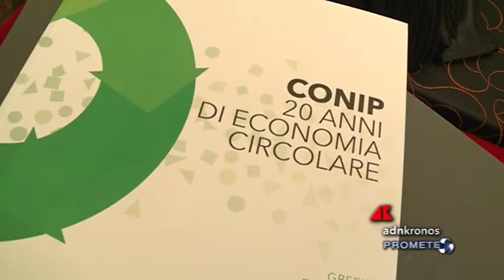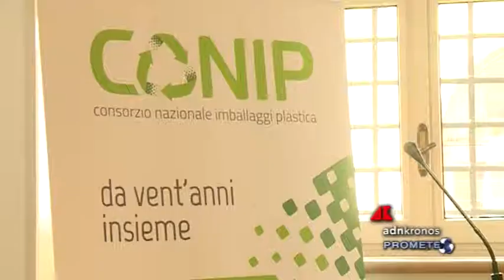Raccolta e riciclo, le cassette per l’ortofrutta chiudono il cerchio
Le cassette per l’ortofrutta chiudono il cerchio. E’ il modello di economia circolare che il Conip, il Consorzio nazionale imballaggi in plastica, porta avanti da 20 anni e i risultati parlano chiaro: più del 70% delle cassette per ortofrutta immesse al consumo sono avviate al riciclo.